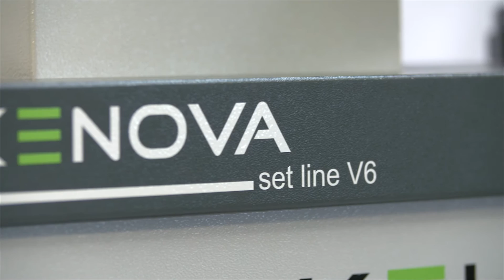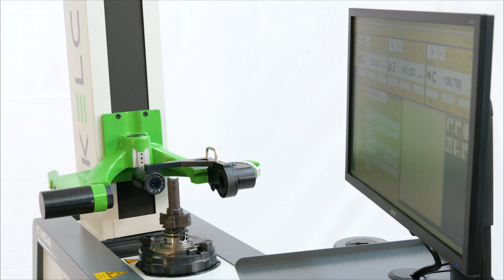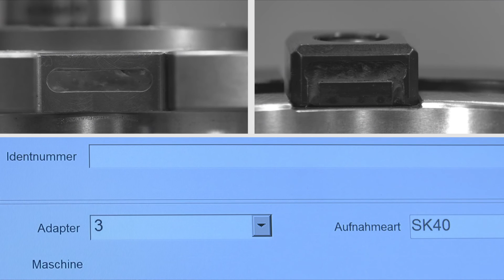KELCH KENOVA set line V6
Möchten Sie höchste Präzision?
KENOVA set line V6 erfüllt Ihre Ansprüche von manuell bis vollautomatisch! Das Premium-Werkzeugeinstellgerät steht für größtmögliche Prozesssicherheit und ist fit für Industrie 4.0:
- Weltweit präziseste Spindel, entwickelt und gefertigt von KELCH
- Besonders gute Rundlaufeigenschaften und hohe Spannkräfte
- Komfortable Bedienung durch intelligente Software EASY
- Top Preis-Leistungs-Verhältnis